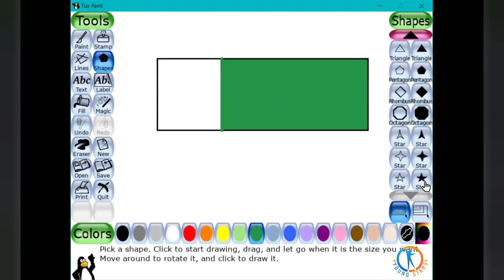Biggest Pakistani Fag in tuxpaint | how to draw national flag in tuxpaint